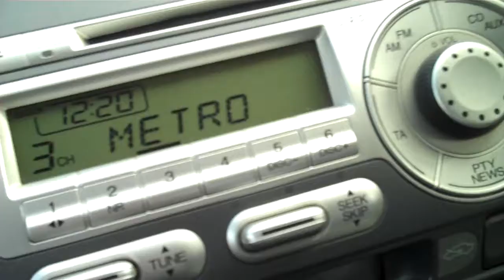Baboons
Baboons crossing the road on the way to the Cape of Good Hope, southern tip of Africa where the 2 oceans merge (Indian Ocean and Atlantic Ocean)